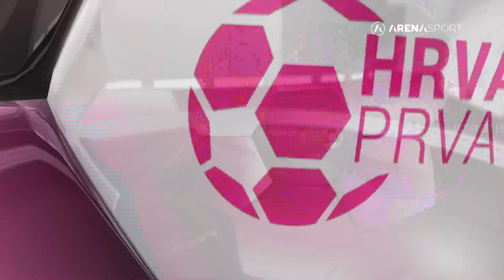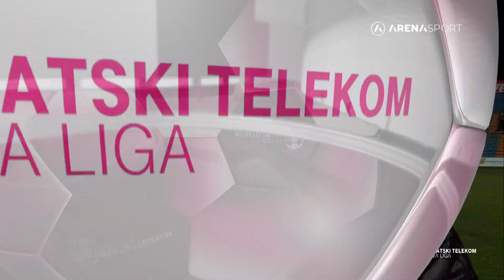VARAŽDIN vs LOKOMOTIVA 0:2 (23.kolo, HT Prva liga 19/20)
Odigrana je prva utakmica 23. kola Hrvatski Telekom Prve lige, a Lokomotiva je u gostima bila bolja od Varaždina te je slavila 2:0.

Već u sedmoj minuti dvoboj je usmjeren na stranu gostiju. U gužvi, nakon kornera, najbolje se snašao Myrto Uzuni i postigao gol za 1:0. Do kraja poluvremena gosti su stekli još jedan gol prednosti. Nakon lijepe akcije, s vrha šesnaesterca precizno je naciljao Karačić za 2:0.

U nastavku su nogometaši iz Varaždina bilo odlučniji. Serija prilika krenula je s udarcem Benka. Potom je još nekoliko puta na iskušenju bila gostujuća obrana i vratar, ali Lokomotiva je taj dio susreta preživjela i nakon toga rutinski obavila ostatak posla i osvojila tri važna boda.

Varaždin je ostao na dnu ljestvice. Ima utakmicu više od konkurenata te isti broj bodova kao Istra 1961 te dva manje od zaprešićkog Intera.

HT Prva liga, 23. kolo: Varaždin - Lokomotiva 0:2 (Uzuni 7., Karačić 38.)